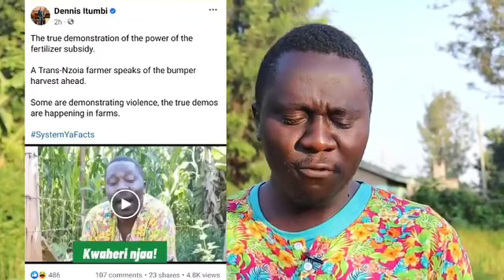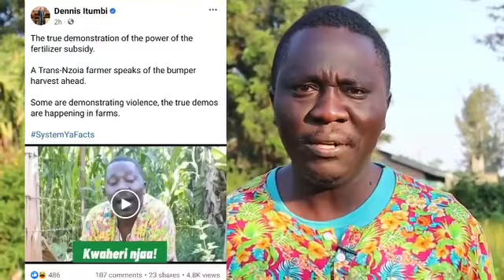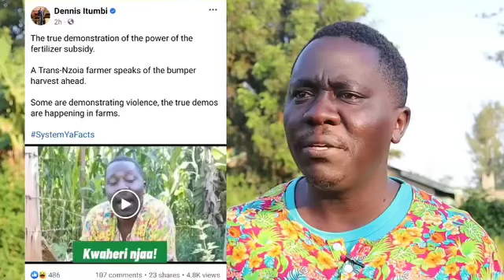DRAMA AS DENNIS ITUMBI IS UNMASKED FOR STEALING INFLUENCERS CONTENT TO ADVERTISE GOVERNMENT PROGRAM